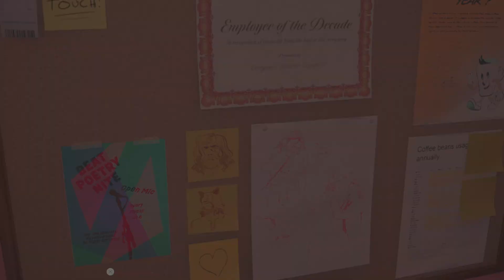Alan Wake 2 is back